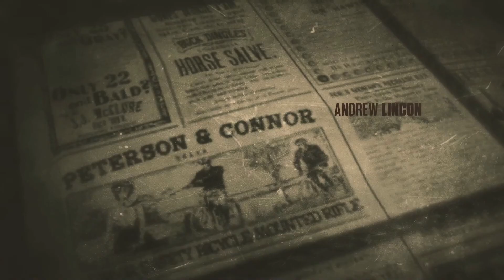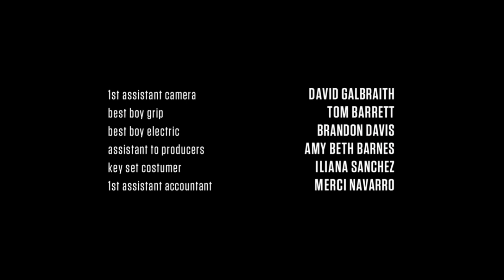Until Dawn - S6E1 - Bad Blood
After a motivational talk with an old friend, Shane re-visits Hershal's farm, after, he heads to the sawmill for a chance to make things right with his former companions.